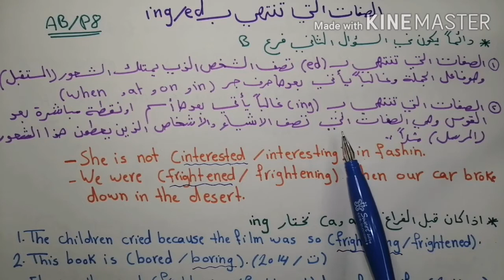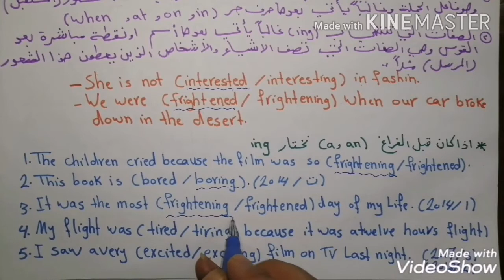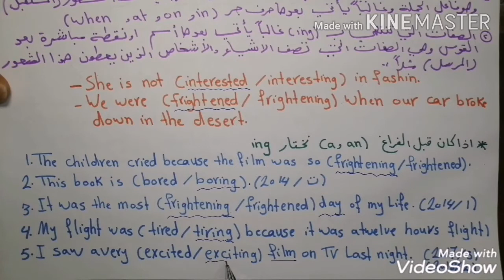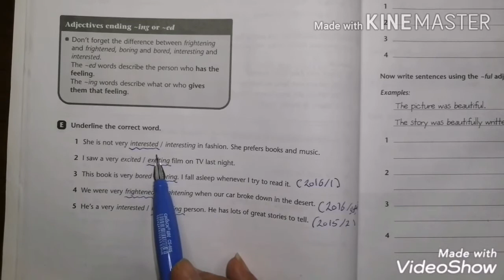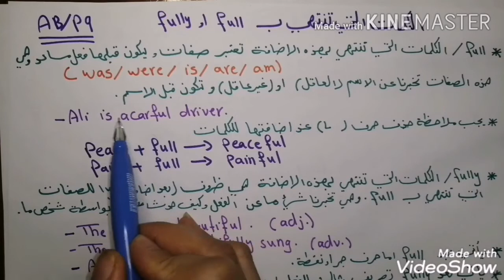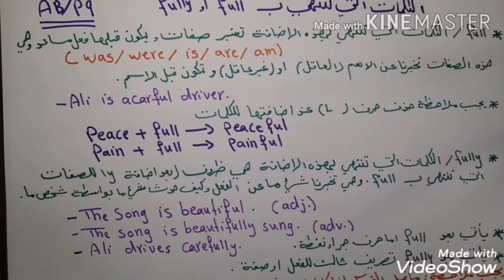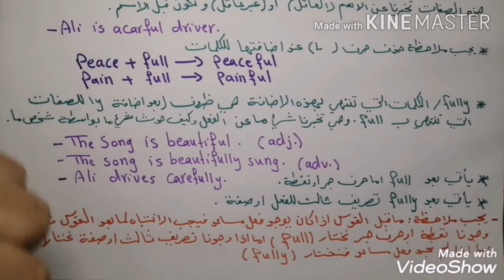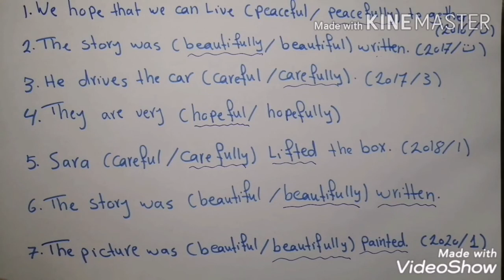السادس الإعدادي Unit 1 الصفات التي تنتهي ب ed/ing والفرق بين full/fully